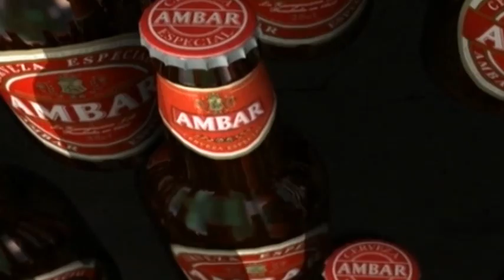Real Zaragoza - Reconocimiento médico de Henri Bienvenu 30/01/2013